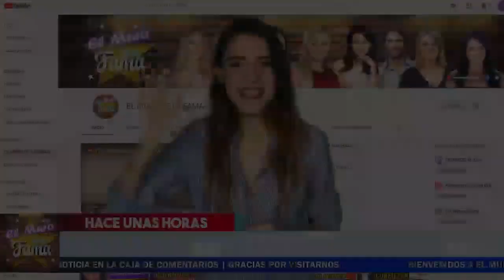💝 𝗦𝗲 𝗥𝗘𝗩𝗘𝗟𝗔 𝗤𝘂𝗲 𝗝𝘂𝗹𝗶á𝗻 𝗚𝗶𝗹 Se Arrodilla 𝗔𝗻𝘁𝗲 𝗦𝘂 𝗡𝗼𝘃𝗶𝗮 𝗘𝗻 𝗣𝗹𝗲𝗻𝗼 𝗩𝗶𝗮𝗷𝗲 𝗔 𝗧𝘂𝗿𝗾𝘂í𝗮. Muro De LA Fama